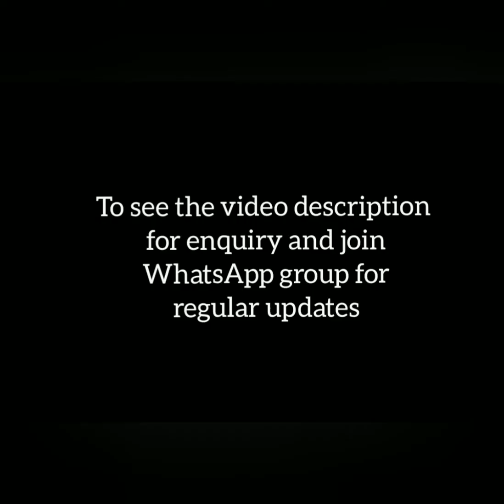Very soft and smooth office wear mul mul Cotton saree with pom pom lace |Colorthreads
Welcome to Colorthreads

For more collections and regular updates join my WhatsApp Link 👇👇
Group 3